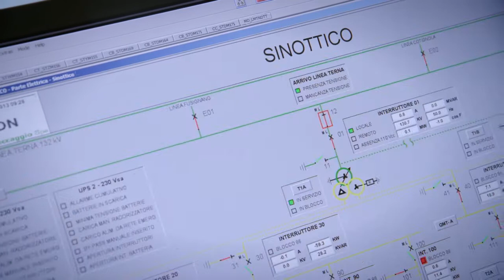RAVENNA: Pronta in estate a San Potito la rete di monitoraggio microsismico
Servirà a controllare il rischio sismico del territorio la nuova rete di monitoraggio realizzata da Edison all’impianto di stoccaggio gas di San Potito e Cotignola. La rete, costituita da 15 sonde di rilevamento sismico, sarà pronta quest’estate. Il progetto, supervisionato dall’Università di Bologna, servirà anche a  migliorare le conoscenze scientifiche sulla sismicità. L’impianto di stoccaggio ha una capacità di 450 milioni di metri cubi di gas naturale ed è costituito da 12 pozzi attivi.